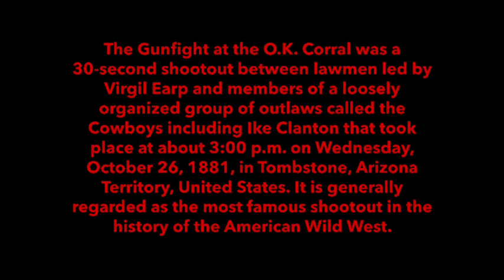The 4 films that best portray The Gunfight at the O.K. Corral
The Gunfight at the O.K. Corral was a 30-second shootout between lawmen led by Virgil Earp and members of a loosely organized group of outlaws called the Cowboys including Ike Clanton that took place at about 3:00 p.m. on Wednesday, October 26, 1881, in Tombstone, Arizona Territory, United States. Considered to be one of the most important events in the Wild West, it’s been portrayed in movies and tv. These four are the best in my opinion.

Time stamps:
00:00-Intro
00:33-My Darling Clementine
04:42-Gunfight at the OK Corral
06:56-Tombstone
11:25-Wyatt Earp